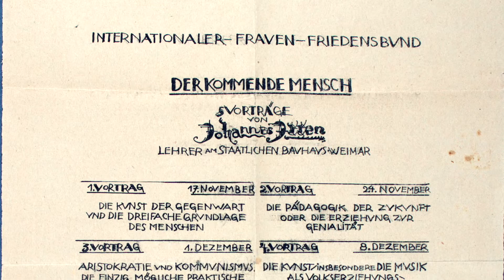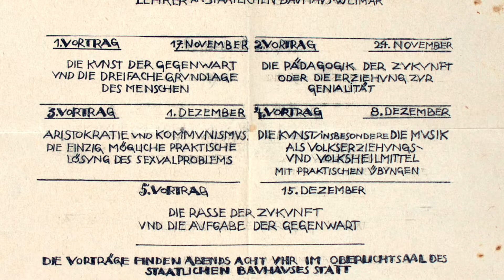Bauhaus-Lieblinge: Peter Keler und Johannes Itten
Neue Serie: Bis zur Eröffnung des bauhaus museums weimar im April 2019 zeigen unsere Mitarbeiterinnen und Mitarbeiter ihre liebsten Bauhaus-Stücke und -Orte.

In der ersten Folge präsentieren Sabine Küßner, Projektmitarbeiterin »Erschließung und Dokumentation der Bauhaus-Grafik« und Ute Ackermann, wissenschaftliche Mitarbeiterin bauhaus museum weimar, Objekte von Peter Keler und Johannes Itten.